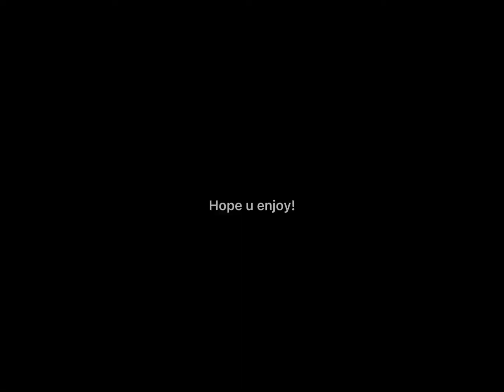Doubt dave edit